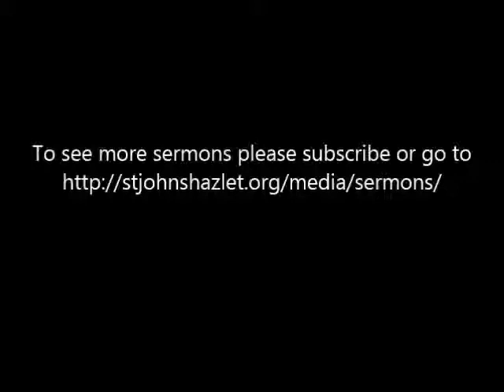A Joy Wider Than the World, 1: "I Dance Within"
Rev. Clark Lynn Callender - April 12, 2015 - A Joy Wider Than the World, 1: "I Dance Within" - Scripture Reading: Philippians 1:1-26